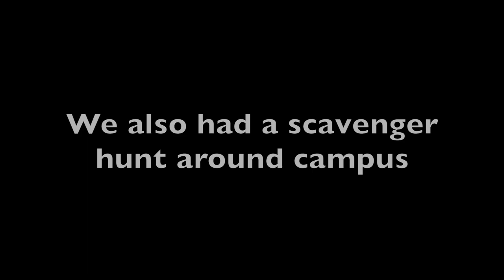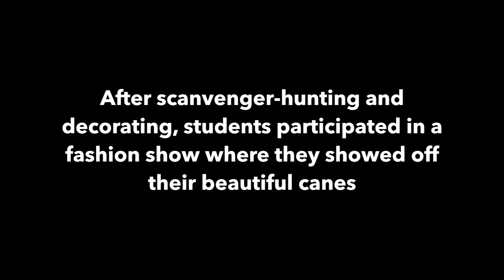CSB White Cane Day 2019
California School for the Blind celebrated White Cane Day with guest speakers, cane decoration, scavenger hunts, and a walk-a-thon. This video shows different clips of each activity throughout the day.